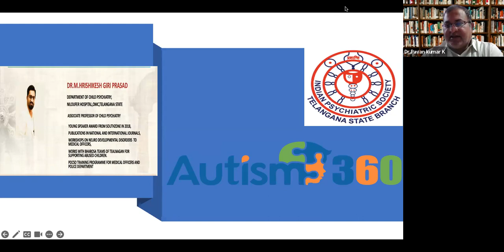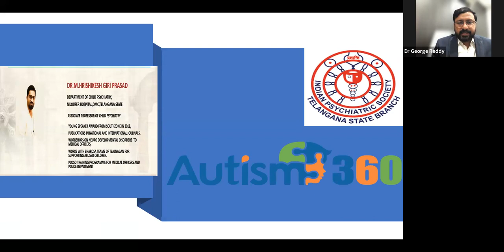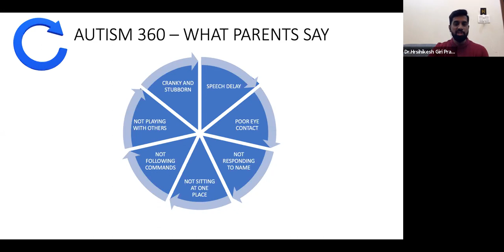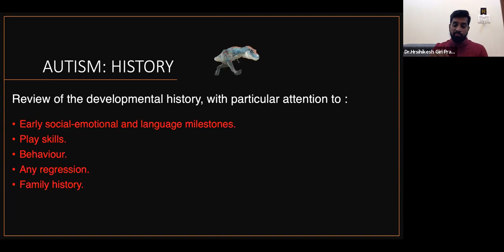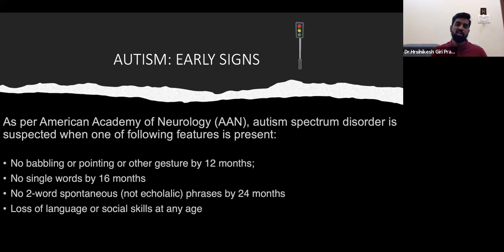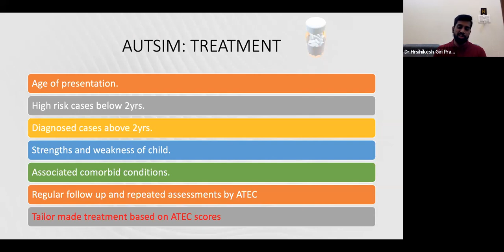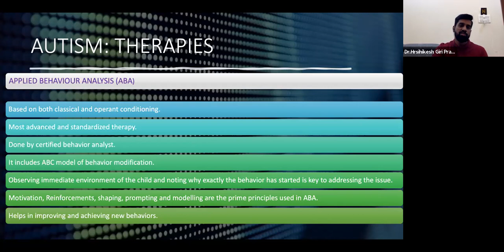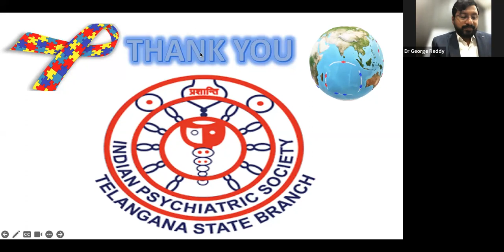IPSTSB - World Bipolar Day 2023 Apr 2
Topic : Autism A 360* Approach
Speaker : Dr. Rishikesh Giri Prasad